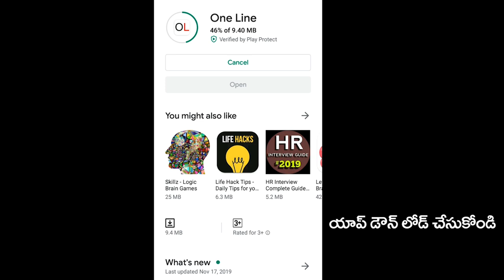AP Legislative Council Raddu | CM Jagan | తప్పని తెలిసి కూడా ఎందుకు అడ్డుపడుతున్నారు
తప్పని తెలిసి కూడా ఎందుకు అడ్డుపడుతున్నారు